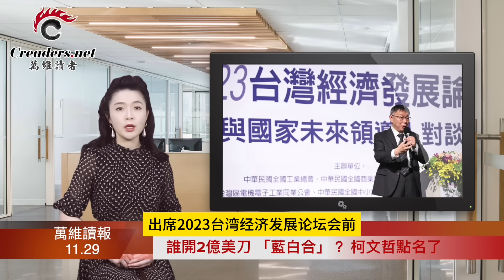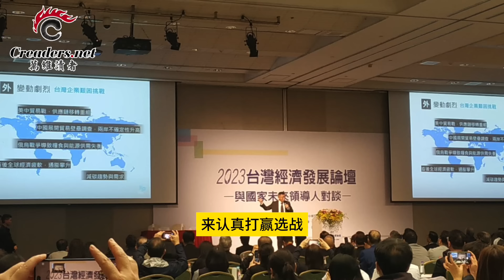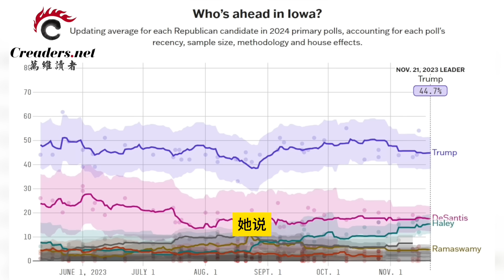習近平身體原因 政權將這樣構建；誰開2億美刀 “藍白合” ？柯文哲點名了；麥卡錫：川普應該選擇黑利當競選搭檔； “朝鮮新星女將軍” 出籠 背後原因驚人（《萬維讀報》20231129-3 BACC）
00:00 引言
00:16   習近平身體原因，政權將這樣構建
02:24   誰開2億美刀 “藍白合” ？柯文哲點名了
03:55   麥卡錫：川普應該選擇黑利當競選搭檔
07:10   “朝鮮新星女將軍” 出籠 背後原因驚人